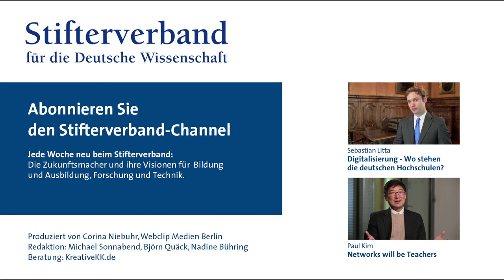Johannes Heinlein: Konzerne übernehmen höhere Bildung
Was, wenn Studierende künftig sich nicht an einer Universität einschreiben, sondern ihr Studium mit Inhalten aus verschiedenen Lehrplattformen bestreiten? Johannes Heinlein von der US-amerikanischen MOOC-Plattform edX wirft einen Blick in die gar nicht so ferne Zukunft, in der nicht staatliche Hochschulen, sondern Konzerne die Bildungsinhalte bestimmen.